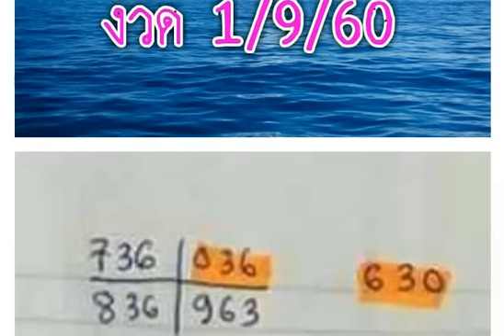4 ชุดวัดดวง งวด 1/9/60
4 ชุดวัดดวง งวด 1/9/60
314 งวดก่อนเข้าโต๊ด 1/9/60 ตามต่อ
เลขเด็ด สูตรเด็ด เลขเด่น งวดวันที่ 1 กันยายน 2560
หวยซอง แชมป์วิ่งบน,วิ่งล่าง งวดนี้ 1/9/60
ชุดพิเศษ! หวยลูกพ่อวิษณุกรรม งวด 1/9/60 เน้นล่างจัดไป
หวยมาครบ 3 ตัวบน งวด 1/9/60 จับเลขไหนบอกด้วย
หวยซองเก็งหวย ชุด 2-3 ตัวบน งวดนี้ 1/9/60
หวยซอง แมวมองบน งวด 1/9/60 ใครตามอยู่จัดไป
เลขเด็ด หวยซอง แปดแสน งวดวันที่ 1 กันยายน 2560
เลขเด็ดอ๊ะ ทุ่งโพธิ์ สรุปชุดเต็มบน+ล่าง งวด 1/9/60
เลขเด็ด หวยซอง ตามใบนี้รวย งวดวันที่ 1/9/60
เลขเด็ด หวยกระต่ายดำ ล่างรัฐบาล งวดวันที่ 1/9/60
จัดไปเน้นๆหวย 3ตัว 2ตัวบน งวดวันที่ 1/9/60
โพสนี้เป็นโพสสุดท้ายของงวดนี้!! งวด1/9/60
เลขเด็ด หวยหญานาคใต้น้ำ บน-ล่างไปกลับ งวด 1/9/60
หวยหนุ่ม ช.ย บน-ล่าง งวด 1/9/60
หวยปากกาดำ ชุดล่าง งวด 1/9/60
เลขเด็ดบังเอง บน-ล่าง งวด 1/9/60
เลขเด็ดเดอะซัน เลขวิ่งเมืองแพร่ งวด 1/9/60
เลขเด็ด หวยซองคนชี้โชค ชุดบน-ล่าง งวด 1/9/60
หวยสยึมตึ๋ย ชุด 2-3 ตัวบน-ล่าง งวดนี้ 1/9/60
หวยเด่นบน มาครบ 3 ตัวบน งวดนี้ 1/9/60
จัดไป !! เลขเด็ดมาตามดวง งวด 1/9/60
หวยเด็กวัด เฮงๆ รวยๆ เน้นหนักๆ งวด 1/9/60
หวยลุงช่าง แบ่งปันตามสูตรเน้นๆ งวด 1/9/60
เลขเด็ดโอ่งน้ำมนต์ (บน-ล่าง) งวดวันที่ 1/09/60
หวยศิษย์ปู่คำฟันธง บนล่างชุดเดียว งวด 1/9/60
หวยซอง เจ้าแม่ตะเคียน บน-ล่าง งวดนี้ 1/9/60
หวยภาพปริศนาเริงสาร งวด 1/9/60 เลขไหนบอกด้วย
หวยซอง ฟันธง บน-ล่าง งวด 1/9/60 ชุดเดียวเน้นๆ
จัดไป! หวยพม่า งวด 1/9/60 ใครเอาบ้างมาเลย
หวยซอง อ.ธนูเทพ งวด 1/9/60 งวดที่แล้วเข้าเต็มๆ
หวยส้มสมหวัง ชุด 2-3 ตัวบน-ล่าง งวดนี้ 1/9/60
หวยเทพนาคา ชุด 3 ตัวบน 2 ตัวล่าง งวดนี้ 1/9/60
หวยเลขเด่นเลขแลน งวด 1/9/60
จัดไป !! หวยชุดล่าง เน้นๆ งวด 1/9/60
หวยมังกรใต้นำ 3ตัวตรงๆ งวดวันที่ 1/9/60
งวดที่แล้วเข้าล่าง 37 หวยทำมือ เส.น้อย (ล่าง) งวดวันที่ 1/09/60
หวยทำมือ ปัญญา พยัคฆ์ชิน งวด 1/9/60
หวยฟ้ามีตา เลขเด่นล่าง งวด 1/9/60
หวยรัฐบาลสายเดาเอาฮา เน้นบน งวด 1/9/60
เลขเด็ด อ.สมดี บุตรงาม งวด 1/9/60
มาแล้ว !! เลขเด็ดเน้นล่าง กลับด้วย งวด 1/9/60
หวยซองใบชมพู ชูโชค บน-ล่าง งวดนี้ 1/9/60
ต้องตาม! หวยคนเหนือดวง งวด 1/9/60 งวดที่แล้วเข้าเต็มๆ
หวยโชคดี เลขเด็ด 2-3 ตัวบน-ล่าง งวดนี้ 1/9/60
หวยซองสนามบินน้ำ งวด 1/9/60 (ผลงานเข้า 2 ตัวบน)
ลดต้นทุน! เลขดับตัวเดียว บน-ล่าง งวดนี้ 1/9/60
หวยเด่น 2-3 ตัวบน-ล่าง งวด 1/9/60 ชอบก็จัดไป
หวยซองนักคิดน้องใหม่ ปักหลักสิบล่าง 2 ตัวมา 1 ตัว งวดนี้ 1/9/60
เลขเด็ด หวย คนอุตรดิตถ์ งวดวันที่ 1 กันยายน 2560
มาแล้ว !! หวยซอง อ.วีระชัย งวดวันที่ 1 กันยายน 2560
มาแล้ว !! หวยซอง หวยรัฐ VIP งวดวันที่ 1 กันยายน 2560
เลขเด็ด หวยทำมือ ให้ด้วยใจ ชุดบน-ล่าง งวดวันที่ 1/9/60
มาแล้ว !! เลขเด็ด ชุด 3 ตัวบน งวดวันที่ 1 กันยายน 2560
ให้มาแล้ว!! เลขเด็ด เด่นบน-เด่นล่างแม่นๆ งวด 1/9/60
เลขเด็ด หวยไกรทอง ชุด 2 ตัวบน-ล่าง ชุดเต็ม งวด 1/9/60
มาแล้ว!! หวยบ่าวบ๊อส สูตรใหม่สองตัวล่าง งวด 1/9/60 ผลงานเดินดี
เลขเด็ด หวยซองรวยบน สามตัวบน สองตัวบน งวด 1/9/60
มาแล้ว!! หวยเด็ด เลขล่างตรงๆ งวด 1/9/60 ผลงานเข้าทั้งบนทั้งล่าง
ตามกันต่อ !! หวยซันเดย์ เน้นล่าง งวด 1/9/60
เซฟไว้เลย !! เลขเด็ดศราวุฒิ บน-ล่าง งวด 1/9/60
เลขเด็ดราศรีมังกรมหารวย บน-ล่าง งวด 1/9/60
เลขเด็ด จ.โจ้ ปืนทอง แนวทางบน งวด 1/9/60
มาแล้ว !! หวยซอง ป๋าจัดให้ งวดวันที่ 1 กันยายน 2560
หวยวุธ รูปหล่อ ชุด 2-3 ตัวบน-ล่าง งวดนี้ 1/9/60
หวยทำมือ ชุด 2-3 บน-ล่าง งวดนี้ 1/9/60
หวยหนุ่มบึงกาฬ เป้าหมายเงินแสน งวด 1/9/60
หวยแนวทางสลากกินแบ่งรัฐบาล บน-ล่าง งวด 1/9/60
มาแล้ว !! เลขเด็ด อ.หลุยล์ ชุมพร งวด 1/9/60
เลขเด็ดปกรณ์ น้อย ชุดสามตัวบน งวด 1/9/60
เลขเด็ดให้ด้วยใจ ชุดสามตัวบน งวด 1/9/60
หวยเลขเด็ดจิรธิภัทร์ เซียนอยู่ตึก งวด 1/9/60
หวยธรรมะ มาบน-มาล่าง งวด 1/9/60
เลขเด็ดตรง-โต๊ด แบ่งปันโชคดีรวยๆ งวด 1/9/60
หวยคนซื่อชุดตรงๆบน-ล่าง งวด 1/9/60
หวยซองแจ๊คพ๊อตแตก งวด 1/9/60 งวดที่แล้วเข้าเต็มๆ
หวยสามตัวบน สองตัวบน งวดวันที่ 1/9/60 (ผลงานเข้า 431ตรงๆ)
มาแล้ว !! หวยซอง เก้ารวย งวดวันที่ 1 กันยายน 2560
เลขเด็ด ไซม่อน ชิเน่โร งวดวันที่ 1 กันยายน 2560
เลขเด็ด ชุดสรุปบน สังทอง ตัวดำ งวดวันที่ 1 กันยายน 2560
หวยซอง คู่มือเสี่ยงโชคสลากกินแบ่งรัฐบาล งวดนี้ 1/9/60
หวยอ.สมดี บุตรงาม ชุด 2-3 ตัวบน-ล่าง งวดนี้ 1/9/60
เลขเด็ด หวยปฏิทิน งวด 1/9/60 เลขไหนกัน
หวยซองช.เฮง ชุด 3 ตัวบน งวดนี้ 1/9/60
เลขเด็ด หวยตารางเลข กุหลาบขาว งวดวันที่ 1/9/60
เลขเด็ด หวยทำมือฅ.บ้าหวย บน-ล่าง งวดวันที่ 1/9/60
หวยเลขล็อก ชุดบน ของเเท้ 100% งวดวันที่ 1/9/60
เลขเด็ด หวยสังทอง ตัวดำ สามตัวบน งวดวันที่ 1/9/60
เลขเด็ด บ้านไผ่ เมืองพล งวดวันที่ 1/09/60
เลขเด็ด หวยซอง รับตังค์ งวดวันที่ 1 กันยายน 2560
หวยซอง อ.ธนูเทพ งวดวันที่ 1 กันยายน 2560
เลขเด็ด ชุดดับบน-ดับล่าง งวดวันที่ 1 กันยายน 2560
เซฟไว้เลย !! หวยวิหค พลัดถิ่น งวด 1/9/60
หวยดังตรังคำชะโนด 3 ตัวบนตรงๆ งวด 1/9/60
เลขเด็ด อ.วรเมฆ ชุดสามและสองตัวบน-ล่าง งวด 1/9/60
หวยพชร เลขมีที่มาออกจริงถูกจริง งวด 1/9/60
เลขเด็ด ธ.สุริยะ บน-ล่าง งวด 1/9/60
ตามกันต่อ !! หวยแบ่งปันแค่เพื่อนสนิท งวด 1/9/60
หวยจำรัส ชุดสามและสองตัวตรงๆ บน-ล่าง งวด 1/9/60
เลขเด็ดเส.น้อย เน้นล่างกลับตัวด้วย งวด 1/9/60
เลขเด็ดเอก เมืองเลย บนชุดเดียว งวด 1/9/60
เซฟไว้เลย !! หวยเด็ดชุดสองตัวล่าง งวด 1/9/60
ลองดู !! หวยฝัน ชุดสามและสองตัว งวด 1/9/60
เลขเด็ด หวยคมชอบส่วนตัว 3 ตัวเน้นๆ งวดวันที่ 1/9/60